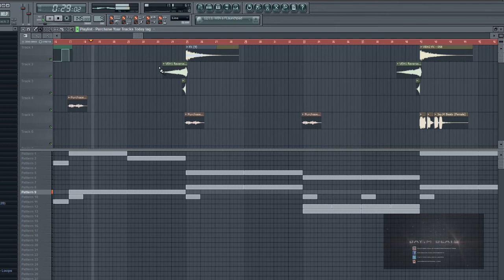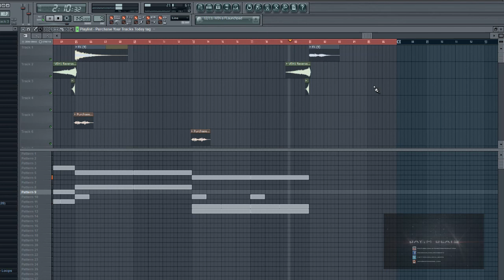Hip Hop Instrumentals - Jay.M Beats | "4:30am"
Tell me what you think guys!

Jay.M Beats